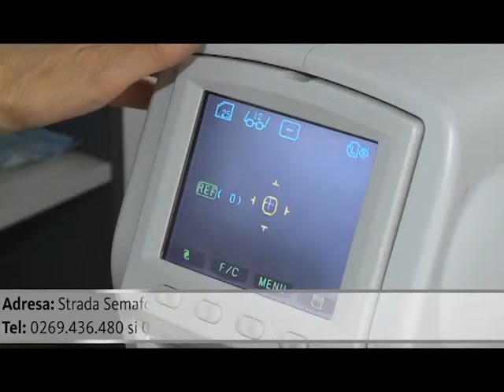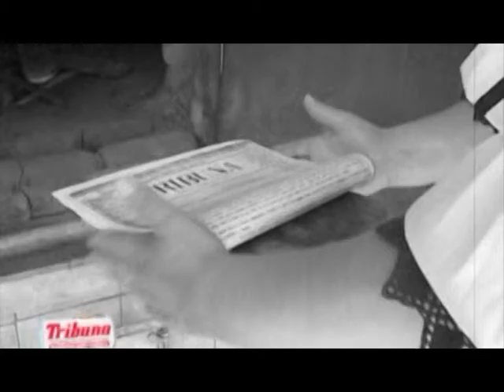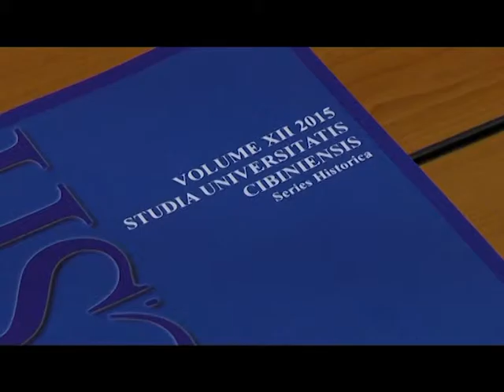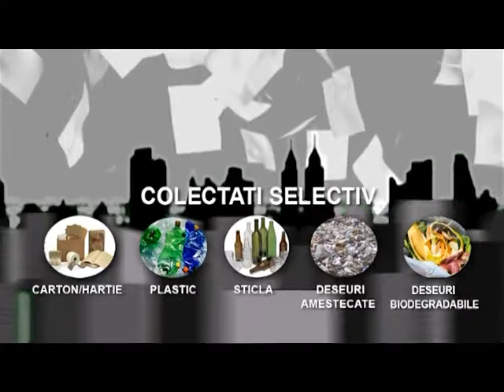RALUCA SI RAZVAN 28 NOIEMBRIE 2015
Andrei Dragan, Razvan Pop si Claudiu Gavrea